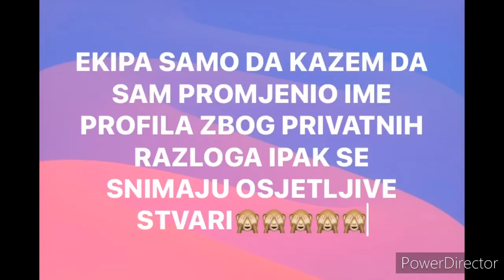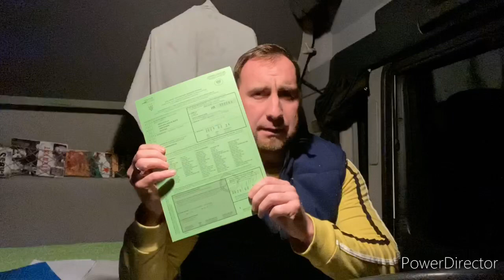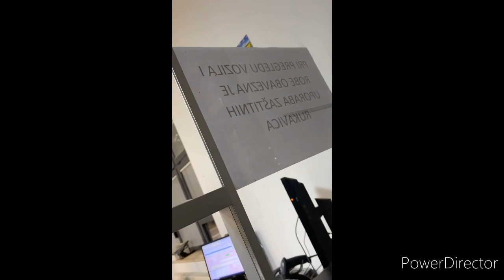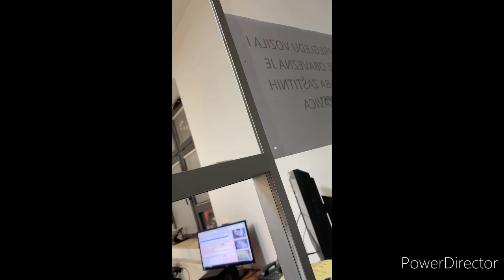Razduzujemo ATA KARNET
ATA Karnet sluzi za privremeni uvoz robe u neku drzavu i to je skraceni postupak carine